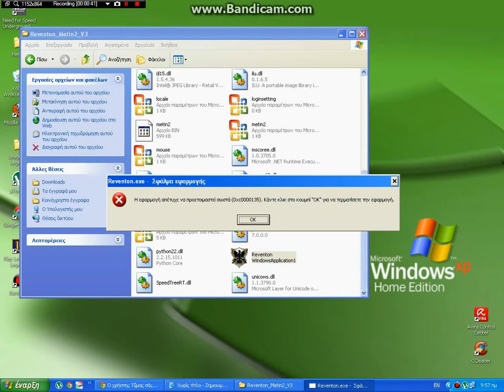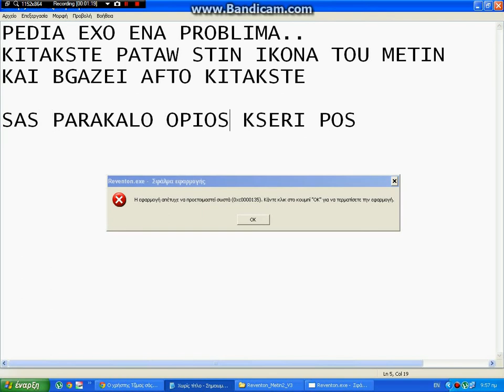reventon mt2 help sfalma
sas parakalo bohthisteme na liso to provlima